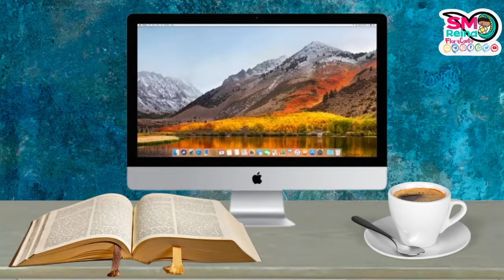CCIC nº 343 ¿Cómo se celebra el sacramento del Matrimonio?